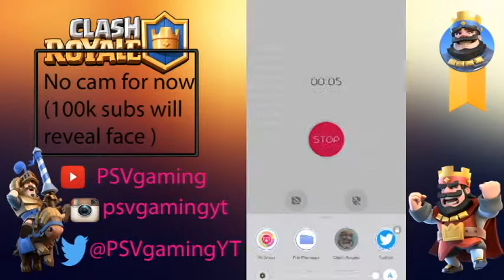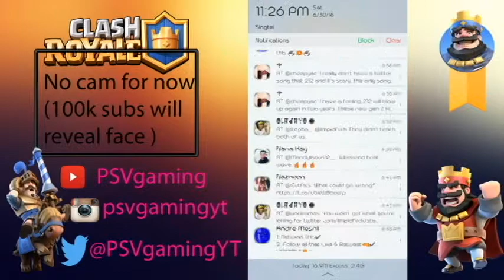CLIMB UP THE ARENAS CHALLENGE FULL GAMEPLAY RECAP l CLASH ROYALE SPECIAL EVENTS RECAP #144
THIS VIDEO IS MEANT FOR SATURDAY'S CLASH ROYALE RECAP SERIES ! ENJOY! recorded before 12 am , uploaded after 12am , sorry!

HEY EVERYONE ! IT'S ME , PSVGAMING! AND I'M BACK WITH ANOTHER AMAZING GAMEPLAY , THIS TIME ROUND IT'S A GAME CALLED CLASH ROYALE . ITS AN AWESOME GAME CREATED BY SUPERCELL AND ITS ALSO KNOWN TO MOST PEOPLE! HOPE YOU ENJOY THIS GAMEPLAY!